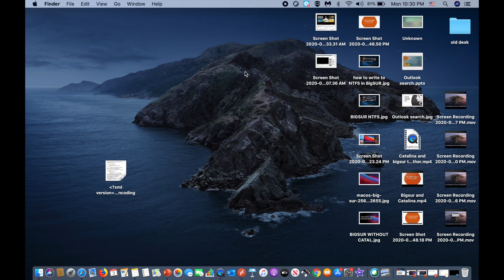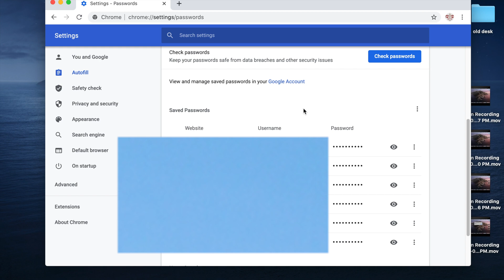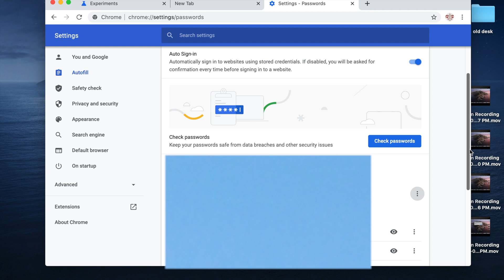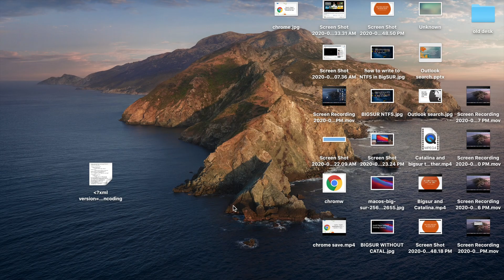How to import saved Chrome passwords in Mac